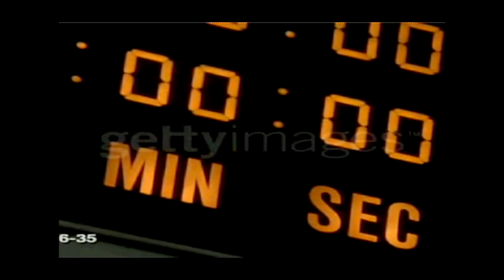Loren Lester News Anchorman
Loren Lester is a serious anchorman in this spoof of CNN in Bill Burr's Comedy Central pilot